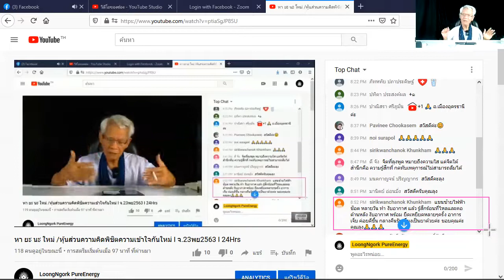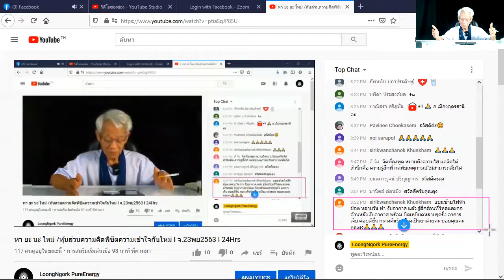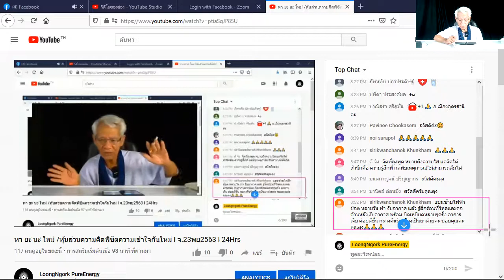Before stretching/ New knowledge in 21st century I SetZero & AGALIGO I 22/1120 I 24Hrs